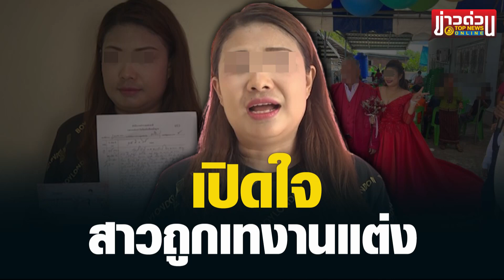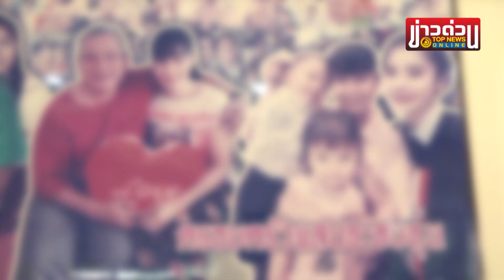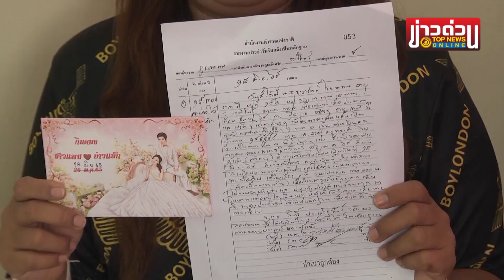สาวถูกเท เปิดใจ เจ้าบ่าวเงียบเฉยหาสินสอดได้ไม่ครบตามตกลง ด้านฝ่ายชายแจงคนละเรื่อง |ข่าวด่วน TOP NEWS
ดราม่าเจ้าสาวถูกเท เข้าพิธีปลอบใจแทนบายศรีงานแต่ง เผยเจ้าบ่าวไม่มีสินสอดตามตกลง ฝ่ายชายแจงคนละเรื่อง